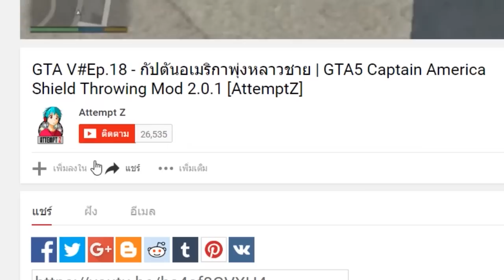เด็กชายผู้มีพลังย้ายมิติ - GTA V Jumper mod [AttemptZ]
คลิปนี้อาจมีเนื้อหารุนแรงผู้ชมที่มีอายุต่ำกว่า 18 ปี ควรได้รับคำแนะนำ

ฉันชื่อ 'ก้อง' หน้ามนคนรูปหล่อ อายุ 20+

CPU : intel core i7 7700
GPU : NVIDIA  GTX 1070
mainboard : gigabyte h270 gaming 3
RAM :  16 GB DDR4
Ssd : Kingston Hyperx Savage 120gb
HDD : Disk 1 TB
internet tot : download 50 Mb Upload 10 Mb

ช่องพี่น้องผองเพื่อน